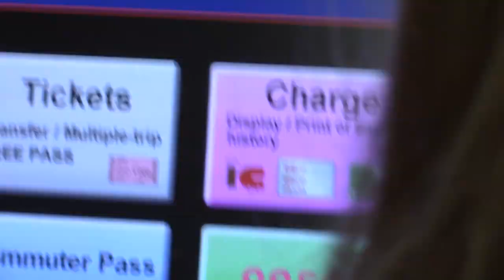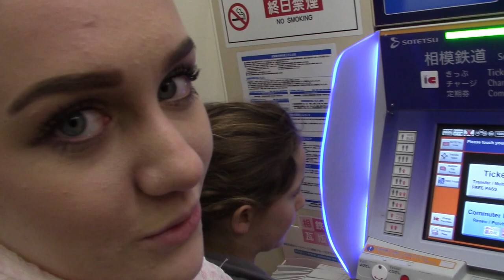Southern Satire goes to Japan!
First video in Japan.
Huge thanks to Franco, go listen to his awesome music